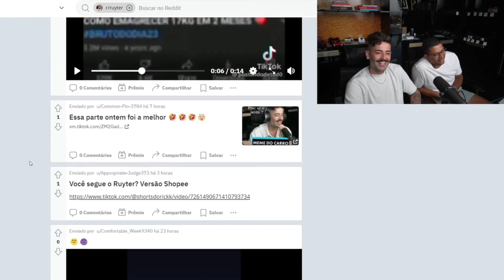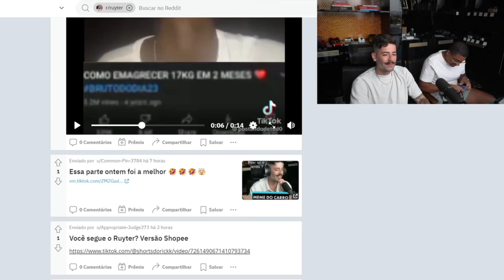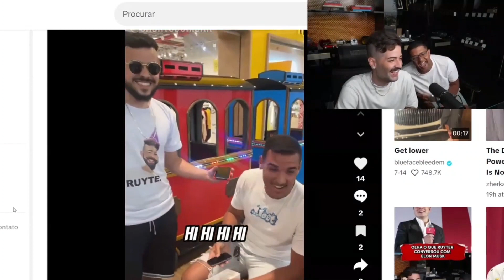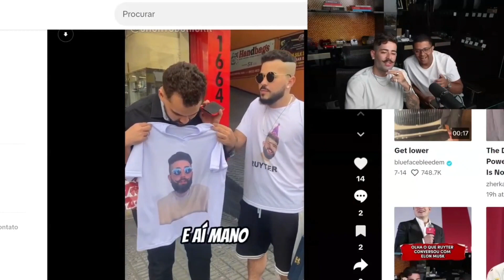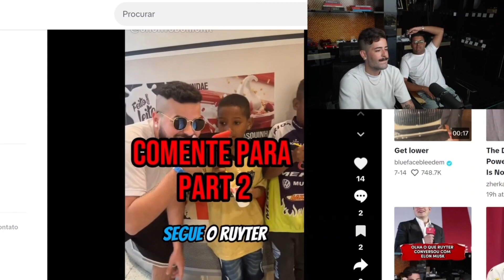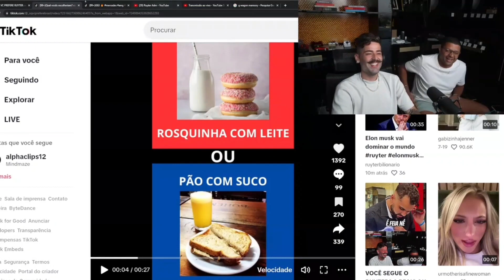REAGINDO AO REDDIT DO RUYTER!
✅ ➤ Prêmios da Família Rf ↴

✅ Live Completa na roxinha

Do ensino médio a milionário: a história de sucesso de DROP de R$ 5 milhões de um jovem de 17 anos!

Como Fiz R$ 18 MIL REAIS em 1 DIA? (BRECHA no MERCADO de ROLETA ONLINE) PAULO ANDRADE Podcast 177

COMO ELE SE APOSENTOU ANTES DOS 30 ANOS!? | Cristopher Lucas